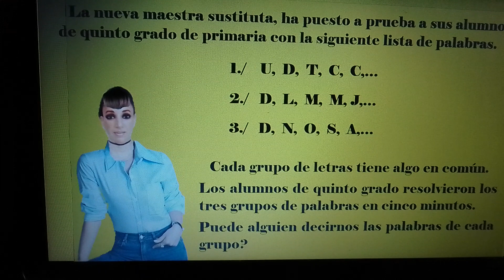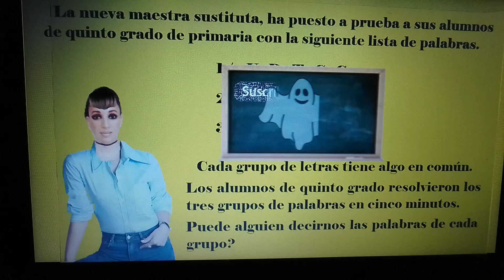Acertijo N.4, Qué dice cada grupo de palabras?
Alumnos de quinto grado resolvieron en 5 minutos...?